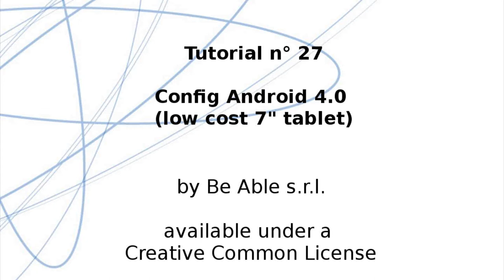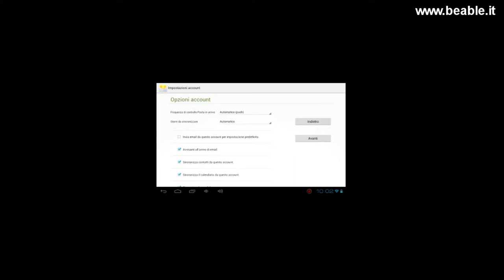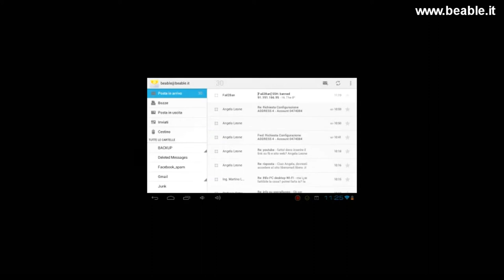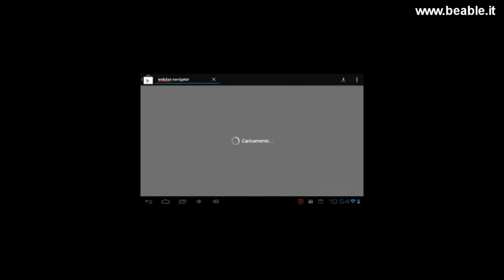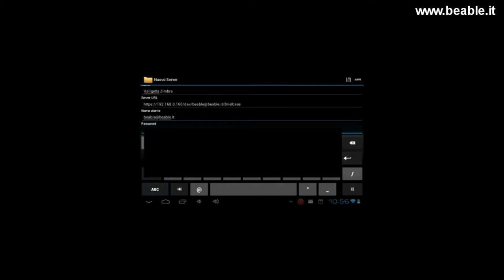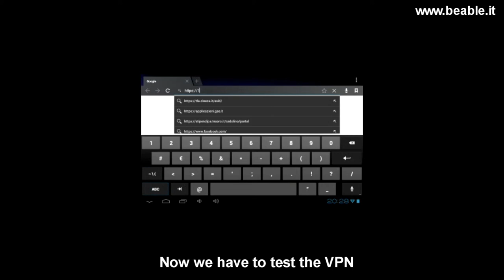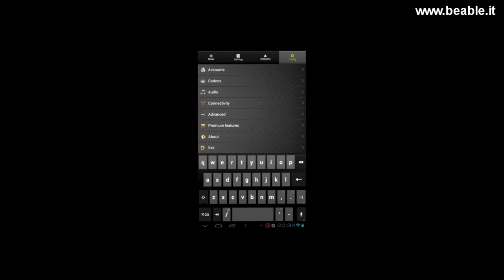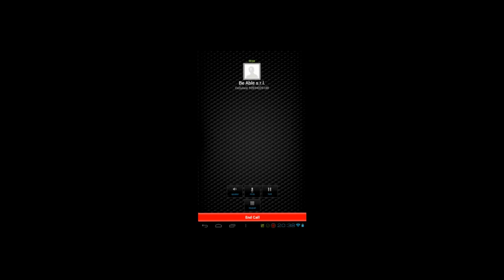Tutorial 27: Config Android 4.0 (low cost 7" tablet)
This video will show you how to config Zimbra account (using Zextras Suite), Webdav Navigator, OpenVPN and Zoiper on an Android 4.0